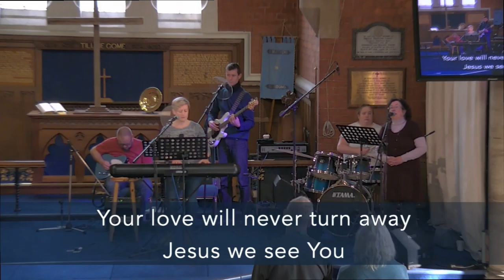What A Beautiful Name & Generous Giver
By Ben Fielding, Brooke Ligertwood
Copyright - 2016 Hillsong Music Publishing Australia (Admin. by Hillsong Music Publishing UK)
Generous Giver
By Brenton Brown, Georgi Antinori, Leo Antinori, Max Morozov
Copyright - Capitol CMG Genesis (Admin. by Capitol CMG Publishing), Capitol CMG Paragon (Admin. by Capitol CMG Publishing), Generous Giver Music (Admin. by Capitol CMG Publishing), NewVine Music (Admin. by Capitol CMG Publishing), Squeaky Seat Music (Admin. by Capitol CMG Publishing), Truth On Fire (Admin. by Capitol CMG Publishing), Vintage Worship Songs (Admin. by Capitol CMG Publishing)